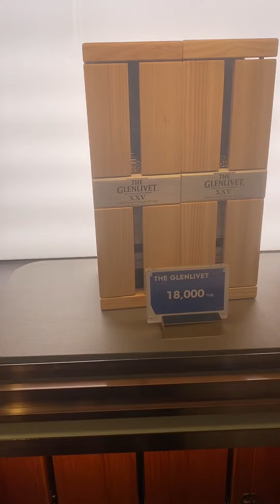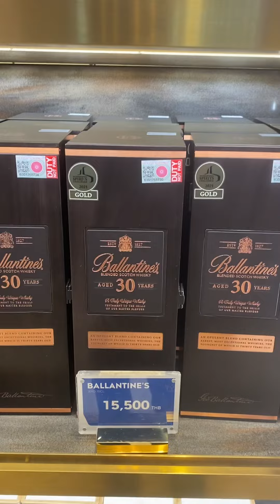Costliest liquor | costliest scotch | worlds costliest whisky’s | Premium whiskey